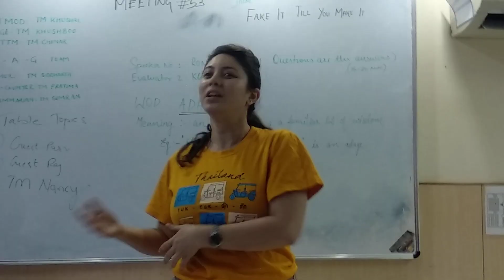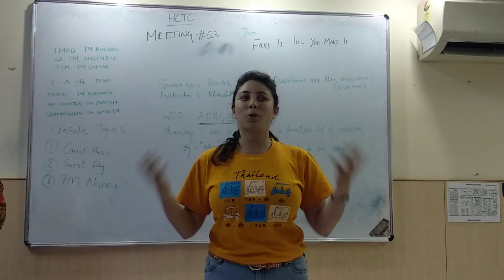Impromptu Speech: Nancy Shah : If I would be a Mirror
This was an on the spot speech at toastmasters meeting. I had no time to think for it. The topic was if I would be a mirror. Enjoy the video.